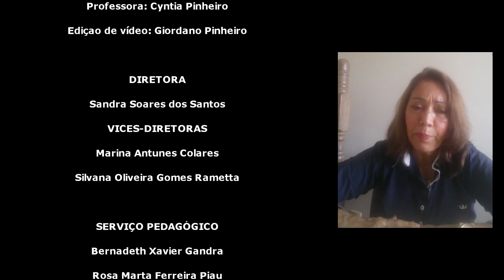Formatura de Canto - Educação Musical - Santa Helena Fonseca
CONSERVATÓRIO DE MÚSICA LORENZO FERNÂNDES
 EDUCAÇÃO MUSICAL CANTO ANO 2021
Professora: Cyntia Pinheiro
Aluna: Santa Helena Fonseca Silva
Convidado: Antonio Lucio da Silva

01 Em algum lugar
Música de  Cláudio Santoro
Versos de Vinícius de Morais

02 È tornato il mio bem
Cherubino Busatti

03 Balença eu
José  siqueira

04 CANÇÃO NÔMANDE
WALDEMAR HENRIQUE

05 Sperar io non dorei
Giacomo Antonio Perti

06 - canção do amor  distante
Babi de oliveira
Versos de: alma cunha de miranda

07– NAVEGAR
CARLOS ALBERTO TOLOVI/EURIVALDO SILVA FERREIRA

“ Cantar é ficar mais perto de Deus! E ela se eleva a cada canção!  Santa Helena possui a dedicação tão rara em tempos modernos, assim como a disciplina fundamental a quem deseja a própria lapidação! Ela se tornou um lindo rouxinol, cantando alegremente e celebrando a sua formatura no curso de canto da Educação Musical do Conservatório Lorenzo Fernandez, onde sua passagem certamente ficará para sempre em nossos corações. É aluna querida, aluna amiga e sou muito grata por ter guiado seus passos no começo de sua trajetória! Que Deus lhe capacite cada vez mais!
Um abraço da sua professora Cyntia Pinheiro.”